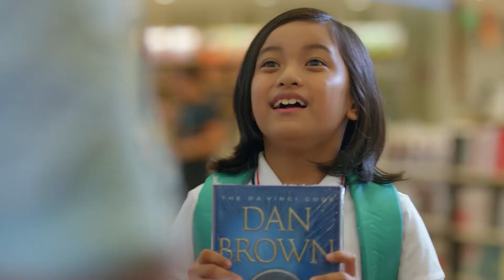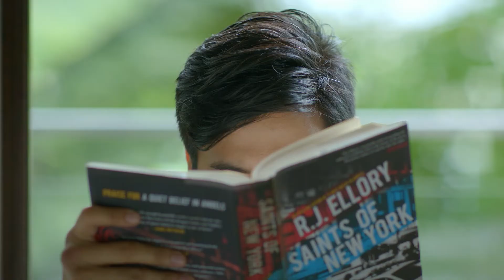My 2 Mommies | Official Trailer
An accidental affair leads to a unique family set-up where two people play mother to the same child.

Catch this classic Regal movie on Upstream on May 4, 2022 for only Php 50!